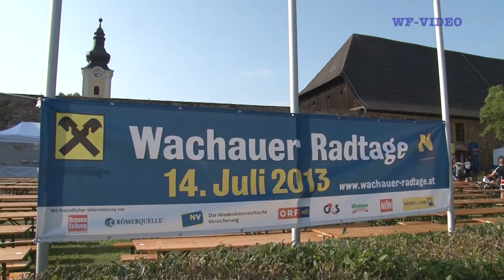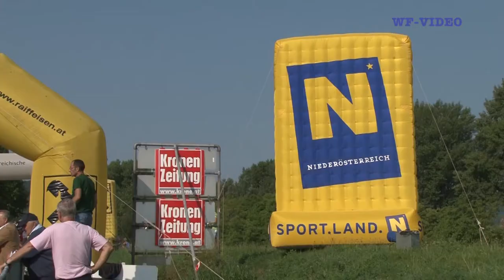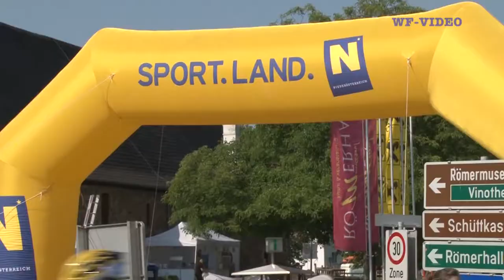15. Wachauer Radtage 2013 Mautern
Start der Wachauer Radtage 2013 in Mautern. Rekordbesucherzahl von 1500 Teilnehmern bei strahlenden Wetter und angenehmen Temperaturen.